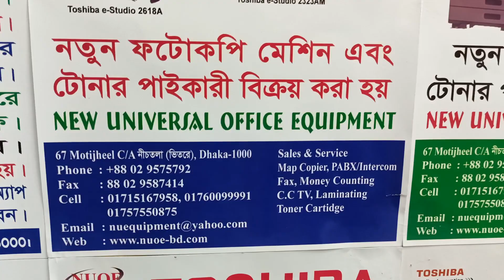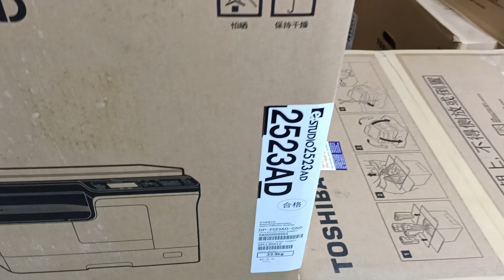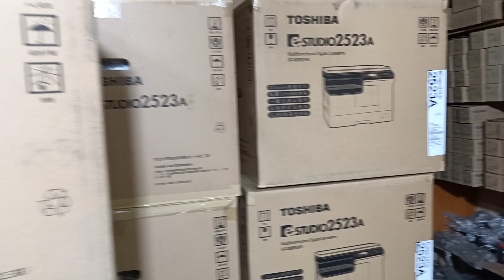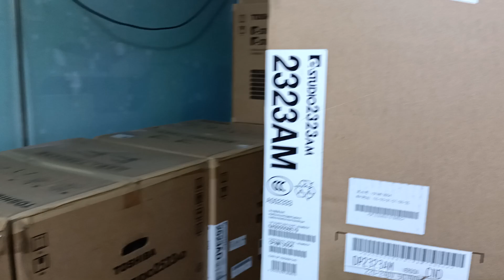Epson L 3118 All- in-one lnk Tank printer New universal office equipment 01757550875